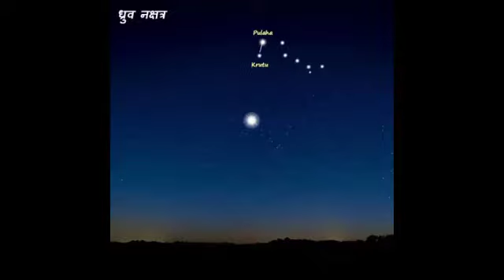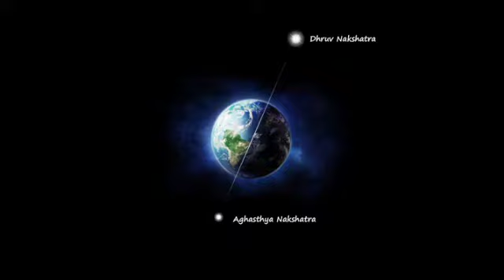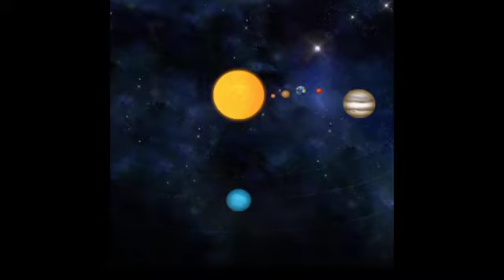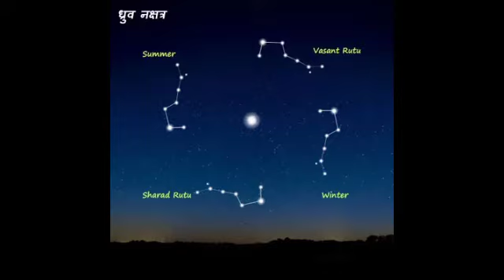જીવનમાં ધ્રુવ નું મહત્વ અને શાસ્ત્રમાં સ્વસ્તિકનું મહત્વ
અચૂક નિહાળો